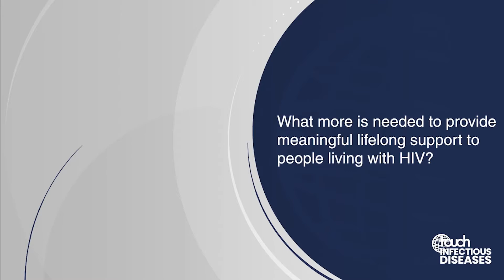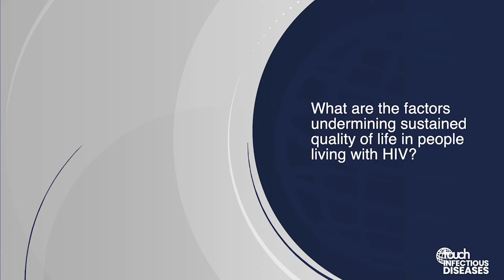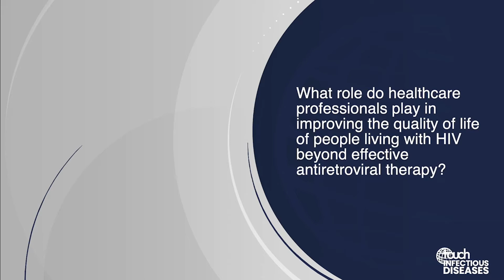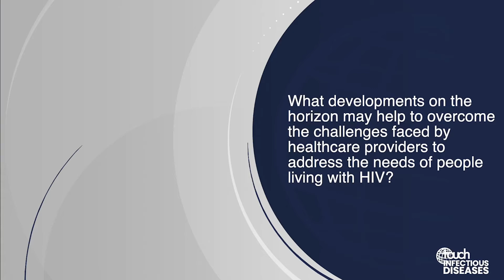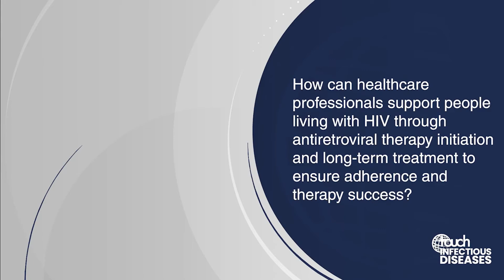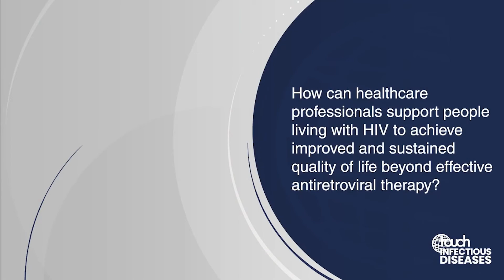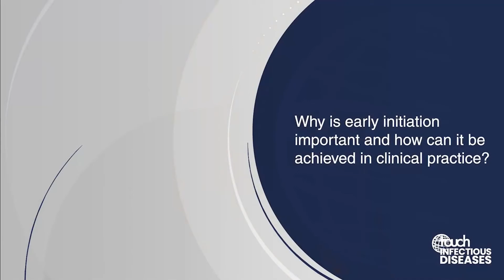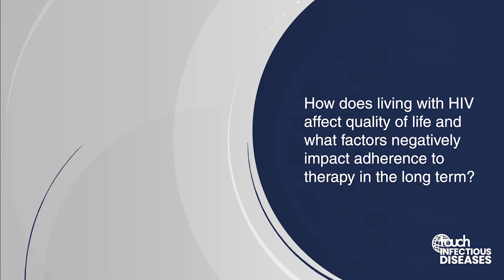Touch Infectious Diseases supports worldaidsday 2021 - Highlights and interviews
2021 marks 40 years since the first 5 cases of what later became known as AIDS were officially reported. World Aids Day (WAD) honours more than 36 million people, who have died from AIDS-related illness since the start of the epidemic.

touchINFECTIOUS DISEASES is proud to support and raise awareness of World Aids Day 2021.

We have been delighted to interview many international leading experts who have shared their experiences and their views on how healthcare professionals, healthcare policies and education can overcome the obstacles to optimal management and improved quality of life for people living with HIV.

Interviews include:

- Dr Bruno Spire from the French National Institute for Medical Research / France and International AIDS Society Governing Council, about the needs of people living with HIV and what do healthcare.

- Prof. Ricardo Diaz about the importance of healthcare professional support for people living with HIV, from screening to long-term treatment

- Dr Marta Boffito about the importance of early antiretroviral treatment and the barriers to adherence to treatment

- Dr Dorothy Dow and Prof. Coleen Cunningham about the future of HIV treatment and its potential impact on the quality of life of people living with HIV. In their joint second interview, we spoke about the important role of healthcare professionals in improving the quality of life for patients living with HIV

🔸Don't forget to sign up to email alerts on our touchINFECTIOUS DISEASES website to keep up to date with all news, topics and new activities available